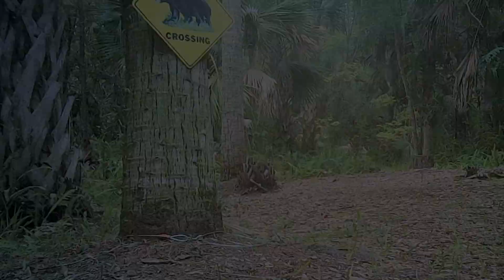Bear Cub Grabs Equine Ball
The thieves are so young these days...
A Florida black bear cub tries to make off with an equine ball on the animal playground at the Cook Nature Preserve.